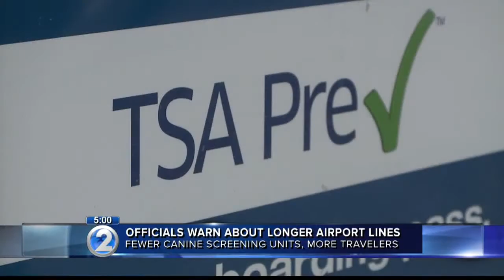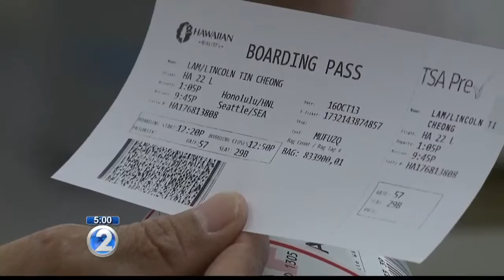TSA changes could make long airport lines worse over Memorial Day weekend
Hawaiian Airlines says it expects longer than usual wait times as a result of the Transportation Security Administration's "reallocation of resources."